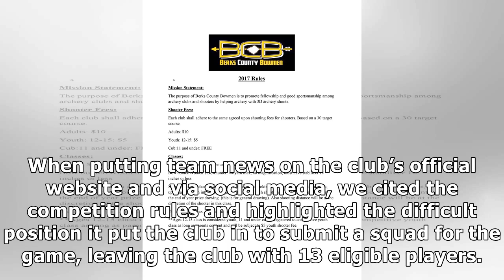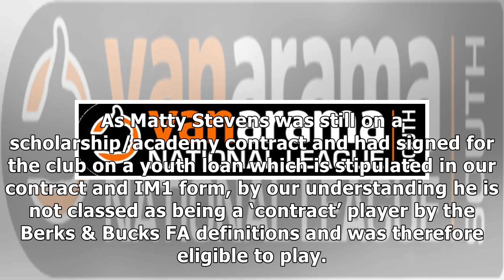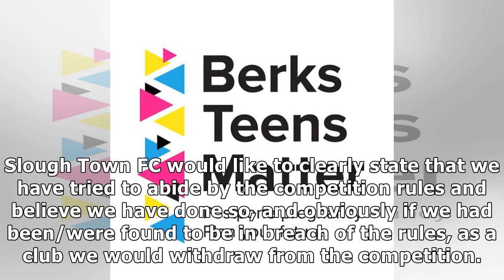Club Statement: Berks & Bucks FA Senior Cup